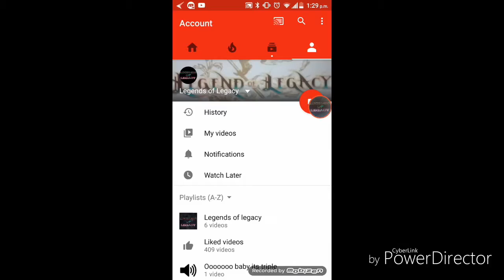When did Fish learn how to fly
Guys if you don't subscribe to me a fish will come flying in your face so all you need to do is to smash that like button and if your new to this channel them Plz subscribe comment if you have a fish or you have subscribed